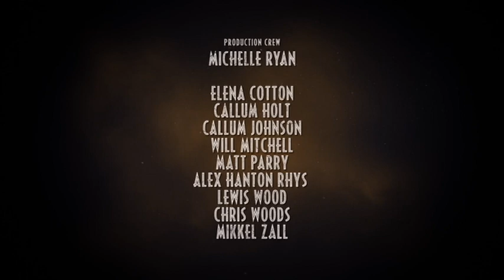Final Night - Jurassic World Dominion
Experience the epic conclusion to the Jurassic era as two generations unite for the first time. Chris Pratt and Bryce Dallas Howard are joined by Oscar®-winner Laura Dern, Jeff Goldblum and Sam Neill in Jurassic World Dominion, a bold, timely and breathtaking new adventure that spans the globe.

From Jurassic World architect and director Colin Trevorrow, Dominion takes place four years after Isla Nublar has been destroyed. Dinosaurs now live—and hunt—alongside humans all over the world. This fragile balance will reshape the future and determine, once and for all, whether human beings are to remain the apex predators on a planet they now share with history’s most fearsome creatures.

Cast: Chris Pratt, Bryce Dallas Howard, Laura Dern, Jeff Goldblum, Sam Neill, DeWanda Wise, Mamoudou Athie, BD Wong, Omar Sy, Isabella Sermon, Campbell Scott, Justice Smith, Scott Haze, Dichen Lachman, Daniella Pineda